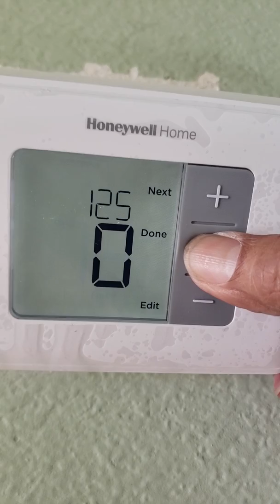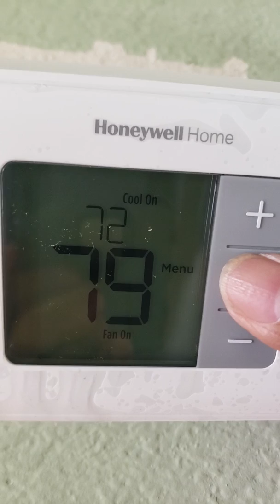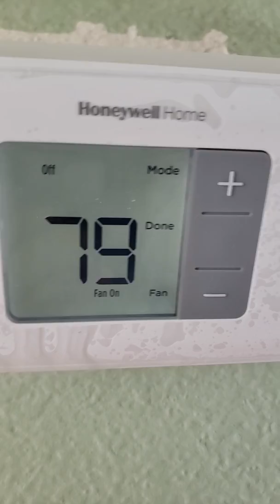Honeywell's T2 Thermostat Manual Explanation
Remember you need to wait around 1 - 2 minute for the start of heater or cooler after turning  on the machine.  Also you need to wait around 5 minute for the stopping of heater or cooler after turning off the machine